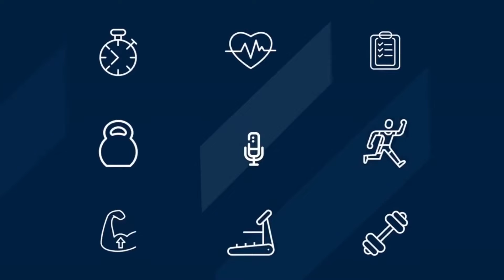The SAID Principal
Did you hear? The most trusted name in fitness is now the most trusted name in sports performance nutrition. Become an NASM Certified Sports Nutrition Coach and optimize performance and recovery.

The SAID Principal is key when it comes to better understanding the human body and how it functions.

On this episode of the “NASM CPT Podcast,” host, and NASM Master Instructor, Rick Richey, explains why this principle is used in our programming decisions, exercise selection decisions, metabolic work, and many other areas in our personal training planning and execution.

Plus, a few topic-specific stories and tips from Rick to help you further expand your knowledge.